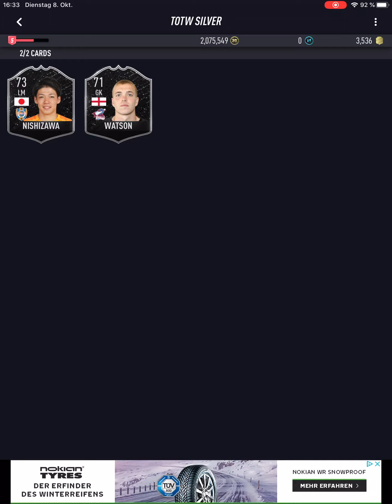PACYBITS 20 all Silver Players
In this video you see all rare silver cards non rare silver card special silver card